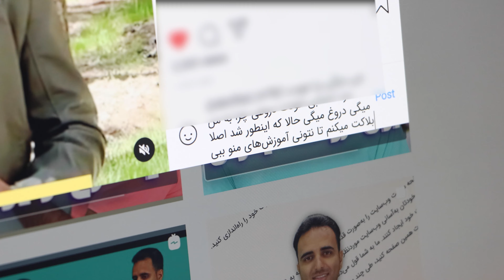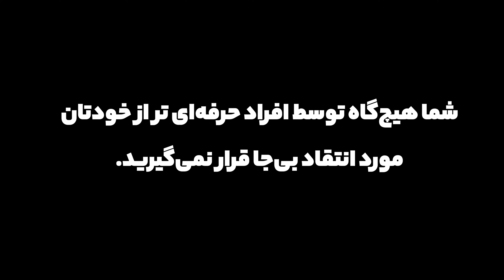با کامنت منفی اینستاگرام و یوتیوب چگونه برخورد کنیم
یا فردی انتقاد منفی یا مثبت سازنده می‌کند یا توهین. اما چیزی بین این دو هم داریم. گاها یک محتوا کاملا عادی و بدون هیچ‌گونه حاشیه منتشر می‌کنید و شخصی کامنت غیرسازنده و توهین‌آمیزی ارسال می‌کند.

انتقاد سازنده بسیار عالی‌ست. باعث می‌شود رشد کنیم و مشکلاتمان را پیدا کنیم. اما انتقاد منفی معمولا توسط رقبا ارسال می‌شود تا انرژی مثبت و حال خوب‌مان را از دست دهیم. هر زمانی کامنت منفی مخرب دریافت کردید، کافیست لایک کنید و به کامنت‌های مثبت مراجعه کنید. بین ۱۰۰ عدد کامنت مثبت، یک کامنت منفی غیرسازنده چیز خاصی نیست.

فراموش نکنید شما توسط افرادی مورد انتقاد مخرب قرار می‌گیرید که نتوانسته‌اند در حد شما خوب باشند. هیچ‌وقت یک فرد موفق و حرفه‌ای زمان خود را صرف کارهای بیهوده نمی‌کند.